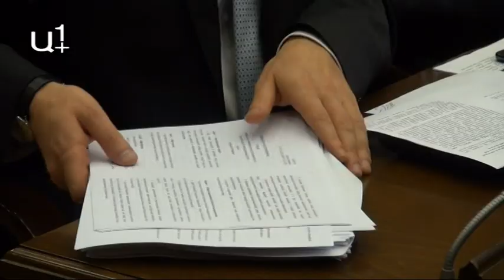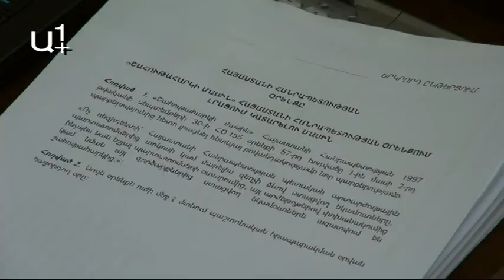Ա. Մինասյան. Կնպաստի փողերի լվացման օրինականացմանը